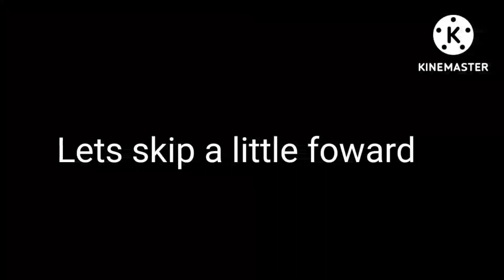Spinoyx Finally Unlocked | JWA | idk about that thumbnail.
idk 2